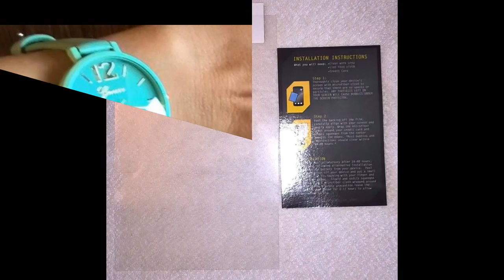My online shop